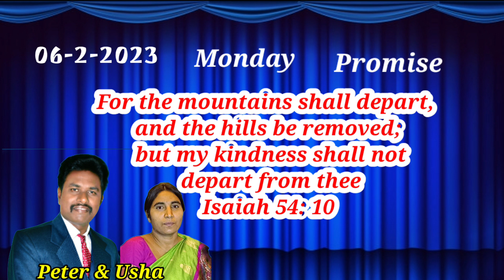Telugu Christian word of God # Promise of God # Bible